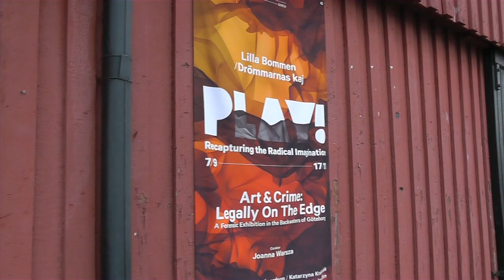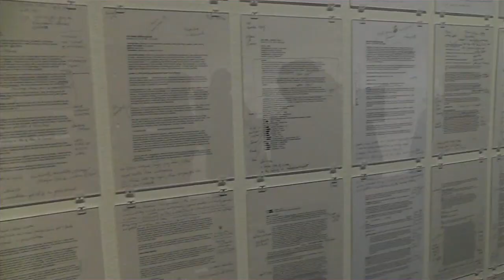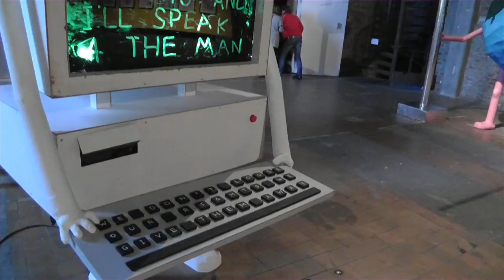Samtidskonstdagarna 2013 - Reflektion av Johan Pousette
Johan Pousette, samordnare för samtidskonst på Riksutställningar, reflekterar kring Samtidskonstdagarna 2013.